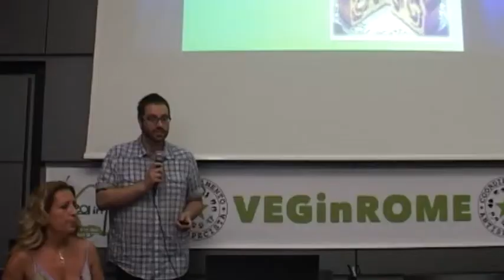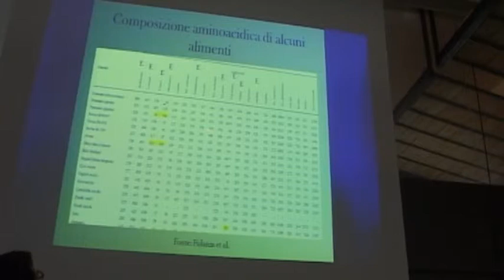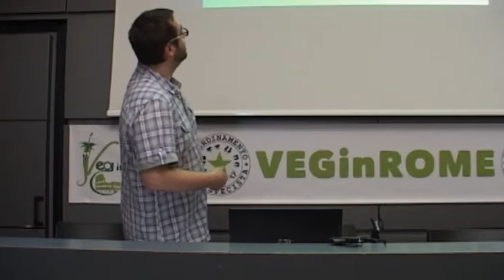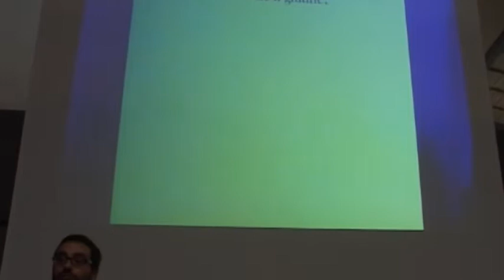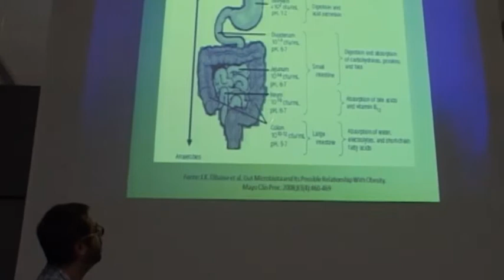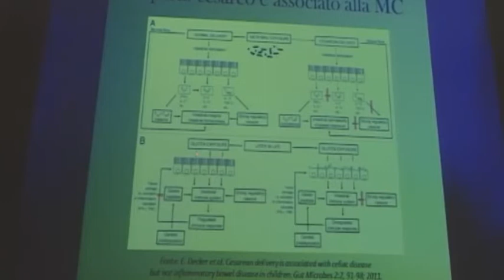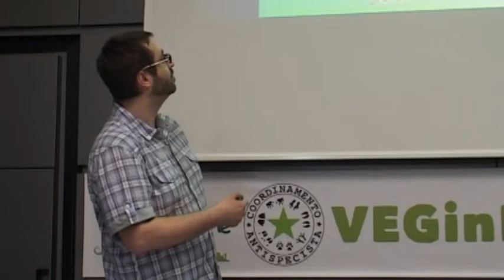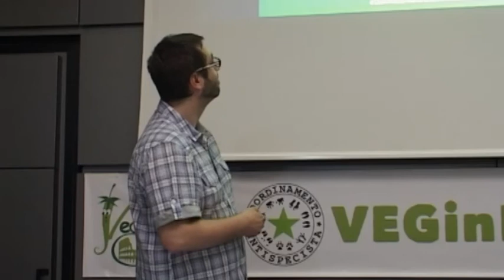VEGinROME - Dott. Paolo Bianchini: Celiachia e Dieta Vegana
VEGinROME - Il festival Vegan a Roma (13-15 giugno 2014) - Contributo del Dott. Paolo Bianchini - Celiachia e Dieta Vegana: senza glutine e senza crudeltà è possibile. - COORDINAMENTO ANTISPECISTA